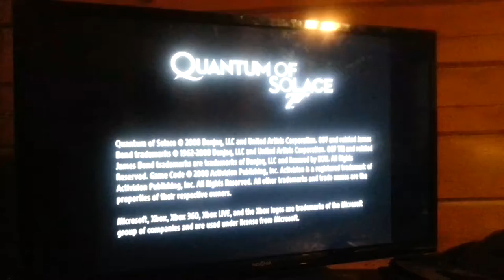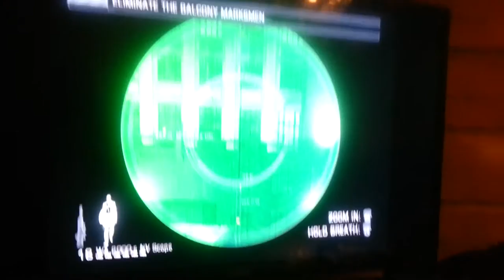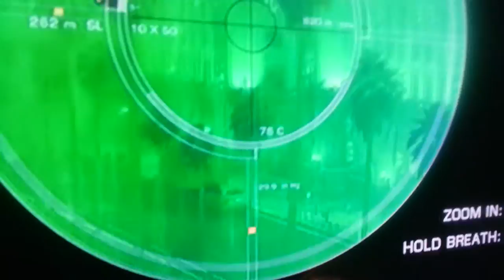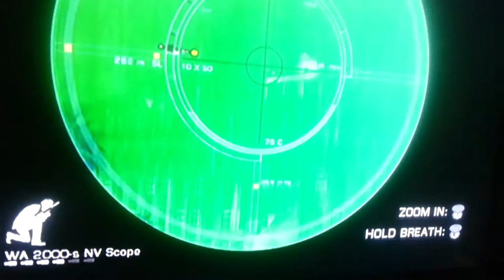September 27, 2015